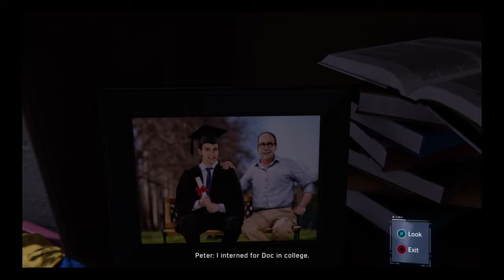Marvel's Spider-Man doc ocs lab , puzzles and audio files